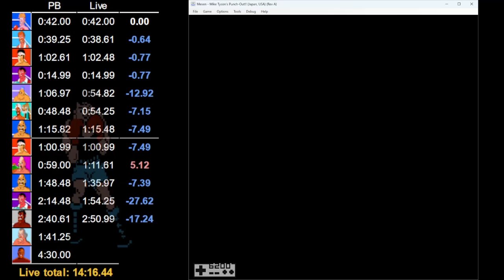Mike Tyson's Punch Out!! Single Segment 20:39.41 PB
Ran on MesenRTA Emulator.
Honestly, I'm ok with this run. I definitely sold the end, but it was still a pb against a strong time for me. I'm still gonna grind for a sub 20, but this was a good step to the finish.